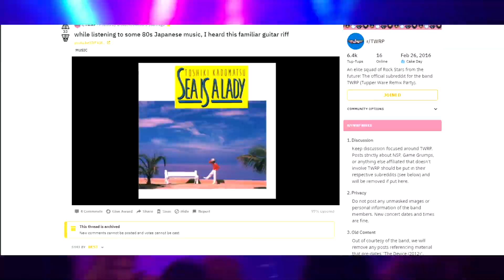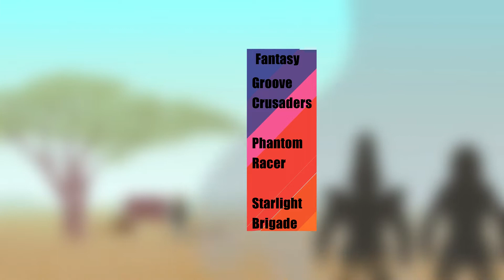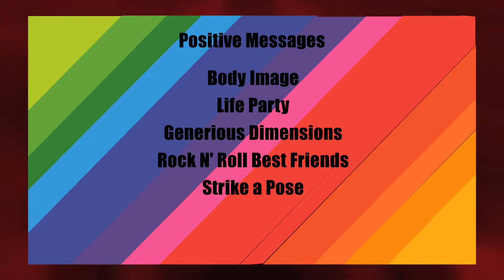TWRP and Good Vibes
Hailing from the 1980's, and also the future, Tupper Ware Remix Party is a fantasy based disco band on a mission to spread positivity. They're also one of my favorite bands, and I've been dying to talk about them. In this video, I explore just what about this group of funky fighters has kept me engaged for over five years of fandom.

Music from TWRP